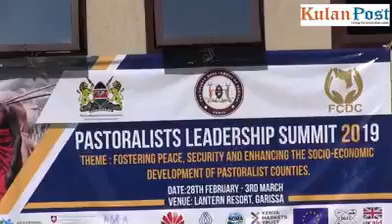Interview with KulanPost reporter Abdulmalik Okash on Pastoralist Leadership Summit 2019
Video from Hon Guleid